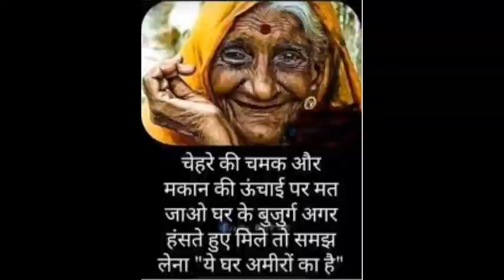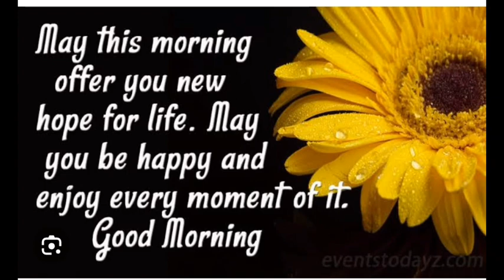गांव की पगडंडी # कविता जरूर सुने#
art poem गांव की पगडंडी जरूरी सुने
गीतart poem गांव की पगडंडी जरूरी सुने